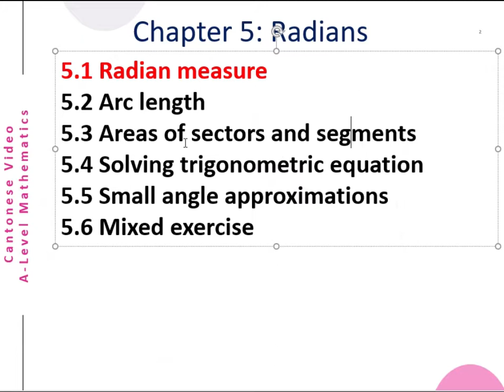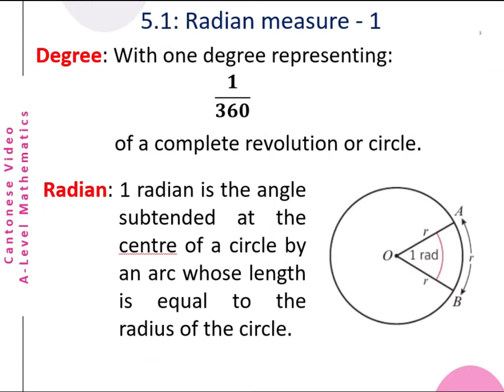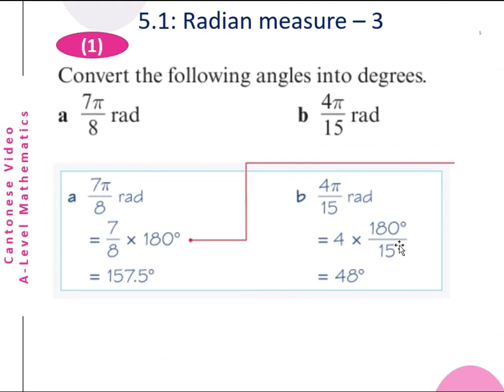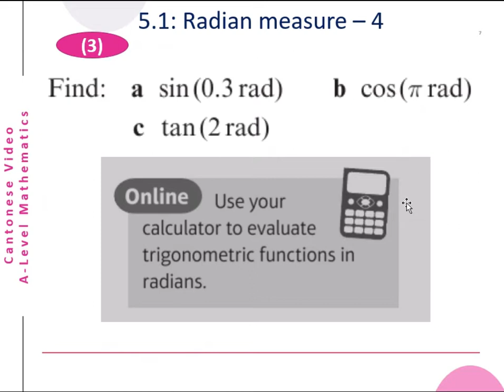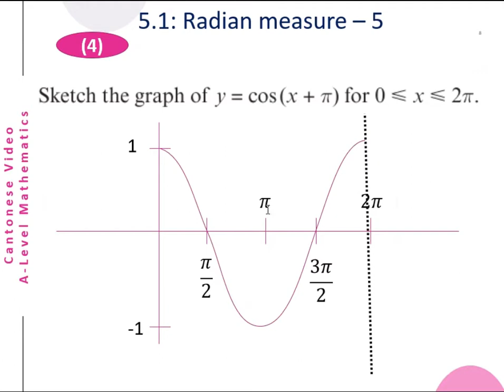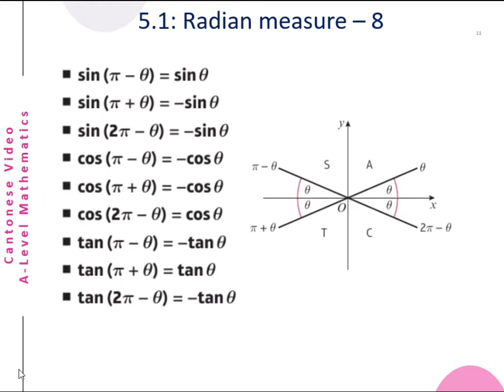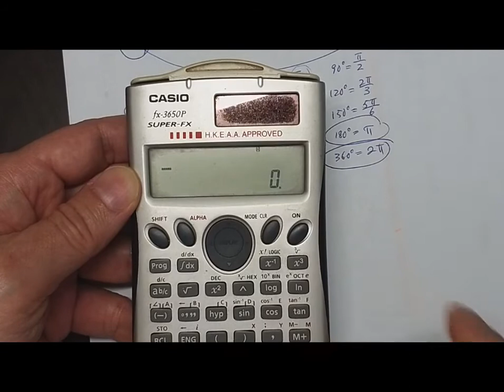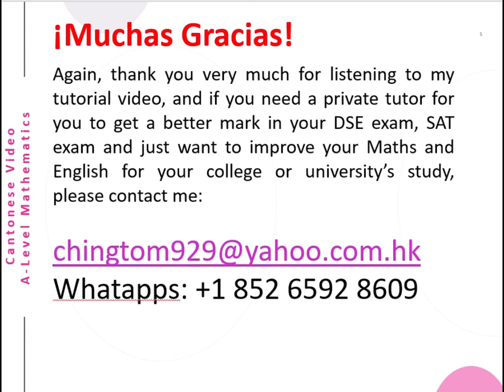A-Level Maths Chap5 ( Radian measure)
This is a Cantonese video about A-Level  (Radian Measure of Angle). The English version will be uploaded later.